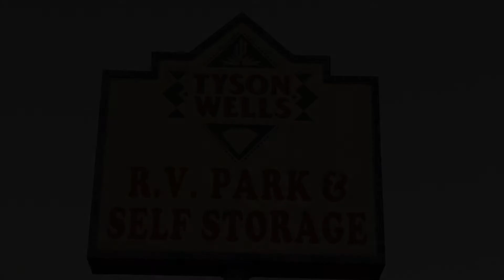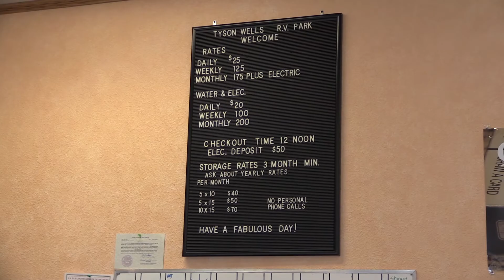Tyson Wells RV Park and Storage...Quartzsite Arizona... Quartzsite TV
Welcome To Quartzsite TV..SW Desert Internet Broadcast Central
Be sure to stay at the Tyson Wells RV Park and Storage
121 West Kuehn St  Quartzsite Arizona 85346